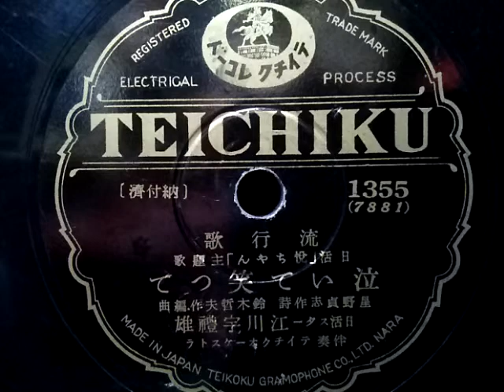江川 宇禮雄 ♪泣いて笑って♪ 78rpm record